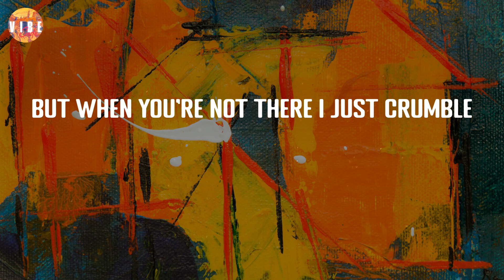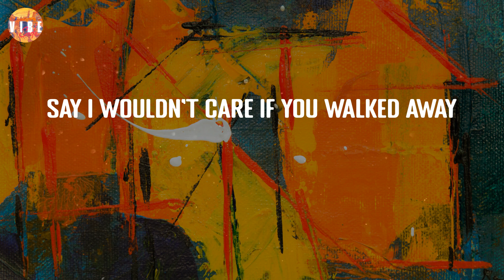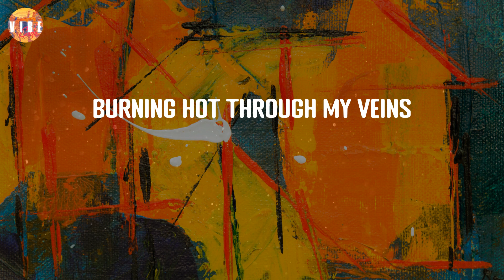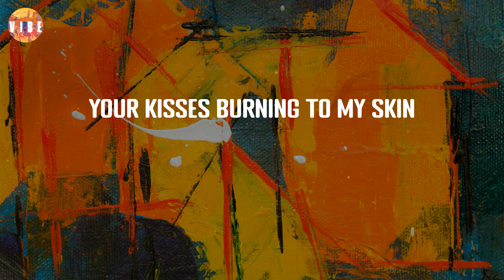Only Love Can Hurt Like This - Paloma Faith (Lyric Video) | VibeCode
Only Love Can Hurt Like This - Paloma Faith (Lyric Video)